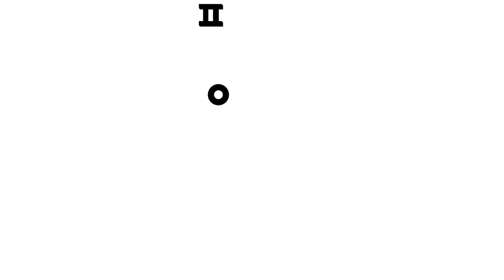아야! 상어가족의 이빨이 아파요 | 아기상어 치과놀이🦷 | 아픈 친구들을 도와줘요 | 병원놀이 | 의사놀이 | 핑크퐁! 인기동요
어디가 아파서 오셨나요~? 이빨이 다쳐서 치과에 왔군요! 의사아기상어가 모두 치료해줄게요! 다양한 치료도구를 사용해서 건강한 치아로 만들어줄게요! 자, 그럼 이제 치료 시작합니다. 아~ 하세요!

☆ 이런, 엄마상어의 이빨에 치석이 가득해요! 아빠상어의 이빨이 부러졌어요! 형아상어의 이빨이 노래졌어요! 의사아기상어와 친구들의 힘으로 모두 깨끗이 치료해줄게요.

⏰ 영상 순서
00:00:00 아야! 상어가족의 이빨이 아파요
00:00:41 어서오세요! 아기상어 치과입니다 🦷
00:01:23 엄마상어를 치료해줘요
00:04:23 아빠상어를 치료해줘요
00:06:22 형아상어를 치료해줘요